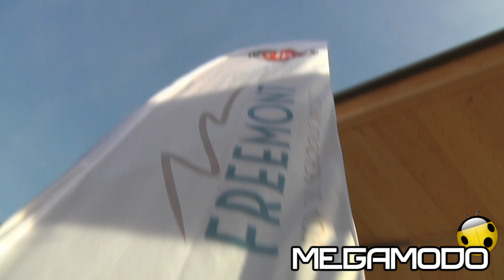Fiat Freemont Top Ski Schools Project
Fiat Automobiles ha presentato lo scorso week-end nella bellissima conca delle Dolomiti di Brenta a Madonna di Campiglio "Fiat Freemont Top Ski Schools Project", un'originale operazione che dal 26 novembre interesserà 11 delle più prestigiose scuole di sci italiane e oltre 500 dei loro maestri..